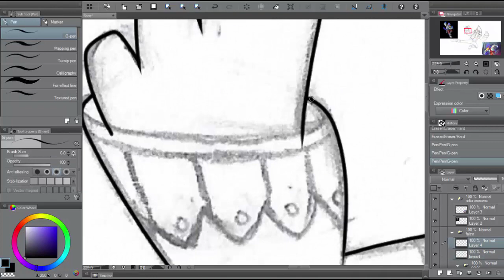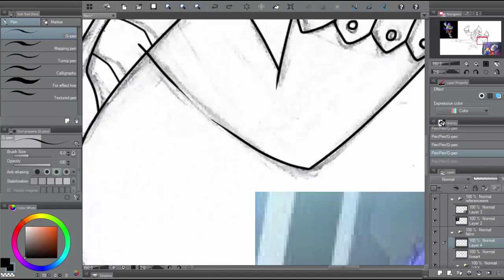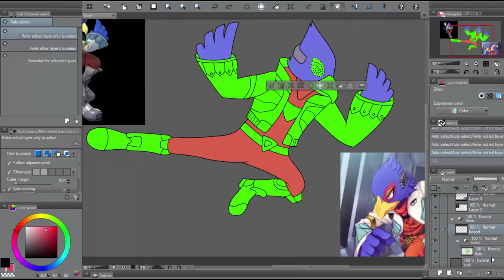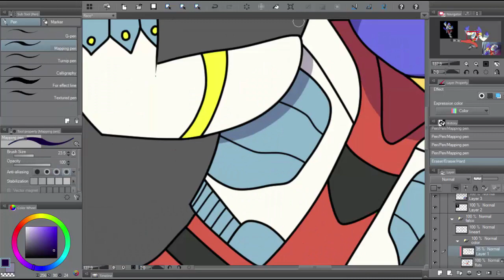Falco Speedart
I think this drawing came out very nice, I tried to incorperate as many gradients as i can.